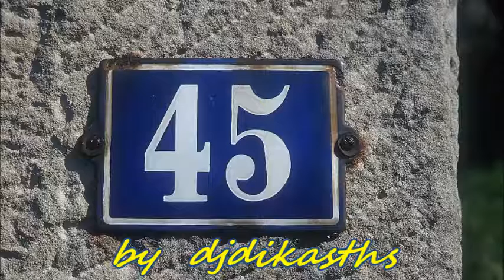ΚΟΡΙΜΠΗ ΜΑΡΘΑ VICTORIA ΑΝΑΧΩΡΩ ΑΝΑΧΩΡΩ KOMATARA!!!!